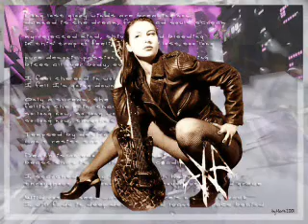Axa - "Therion" (Progressive Rock from Bosnia and Herzegovina) Tecnometal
Axa performs this song in 1999, called "Therion" from the album "Therion Confidential"